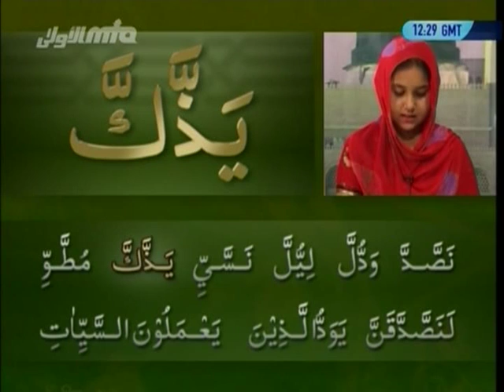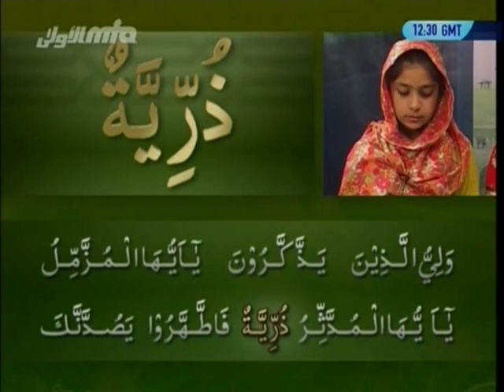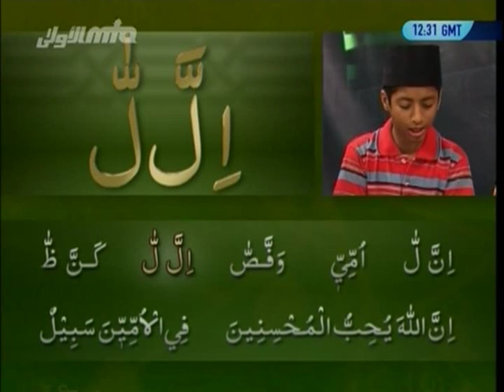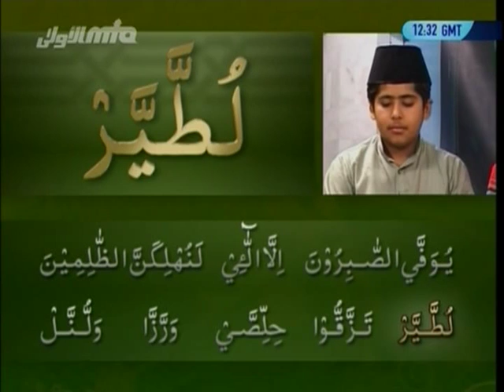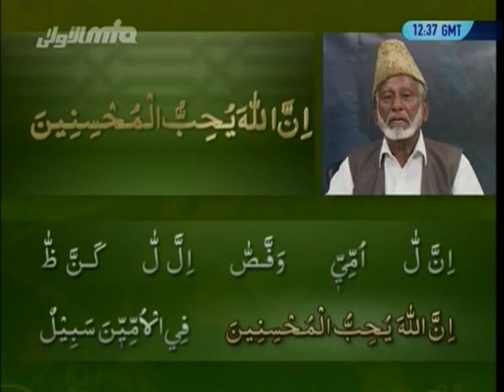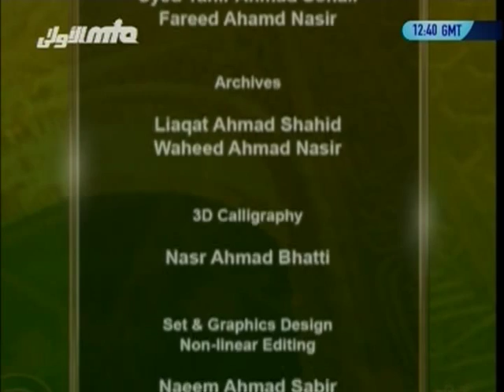Yassarnal Quran Lesson #58 - Learn to Read & Recite Holy Quran - Islam Ahmadiyyat (Urdu)